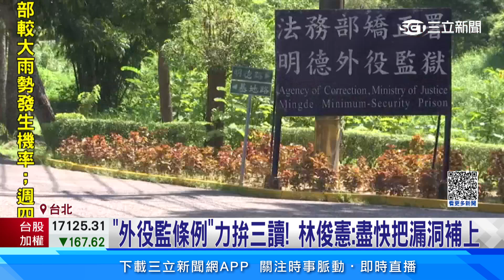「性別平等工作法」完成立院三讀 權勢性騷最重罰百萬│94看新聞